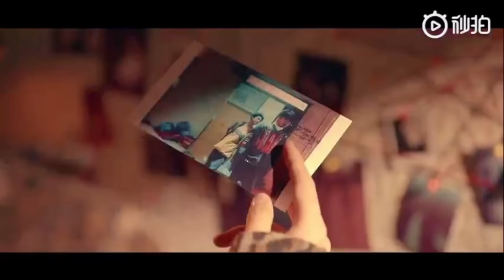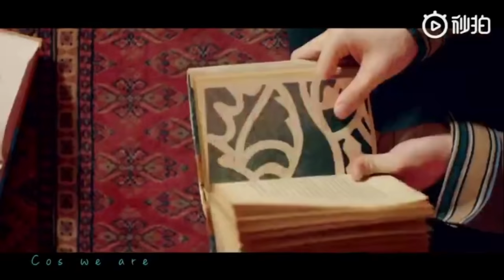NINE PERCENT - "RULE BREAKER" MV